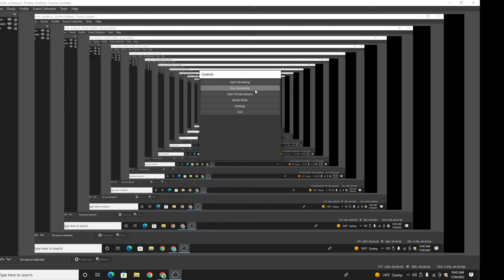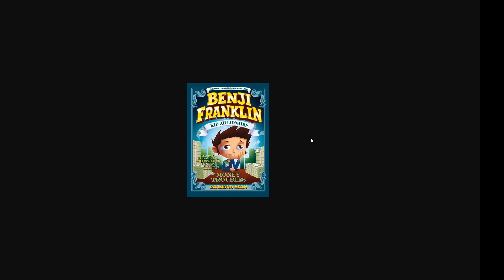Benji Franklin Kid Zillionaire Money Troubles chapters 6-10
This is Benji Franklin Kid Zillionaire Money Troubles chapter 6-10. I hope you guys enjoy this video.